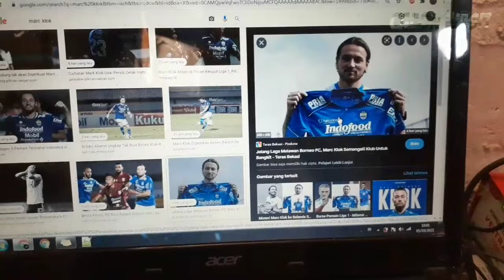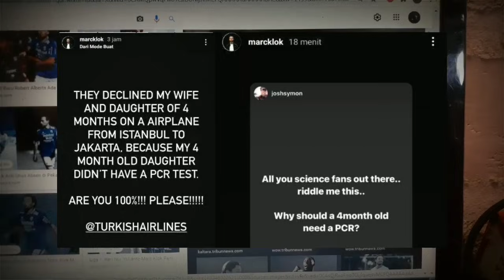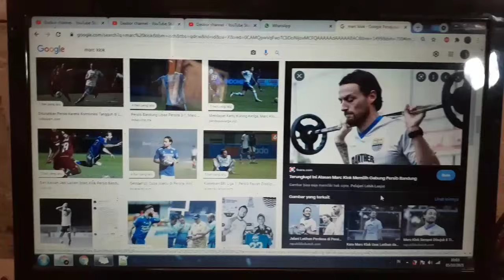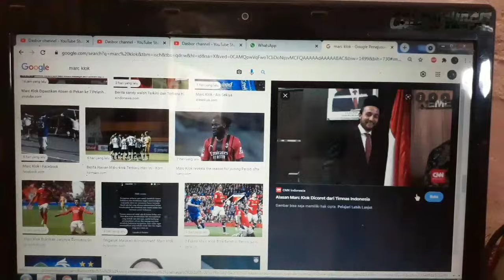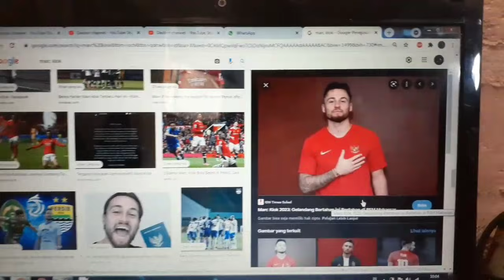Berita Persib Hari Ini, Waduh! Gelandang Persib Bandung Marc Klok Ngamuk di Medsos, Ada Apa?